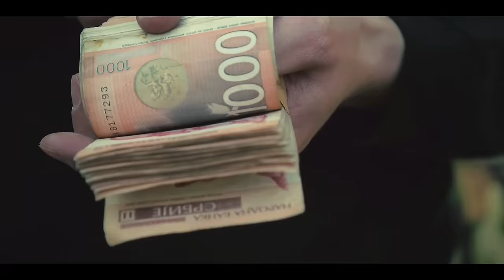CORONA x DUNDJA x RIMSKI - KAČKET DOLE (OFFICIAL VIDEO)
🔊Produced by: One Music Beats
🔊Mix: One Music Beats
🔊Master: Jan Magdevski - JanZoo
📽 Director of photography: Petar Drašković, Petar Stanković
📽 Editing and post production: Predrag Miljković

Special thanks to Raavex Group!